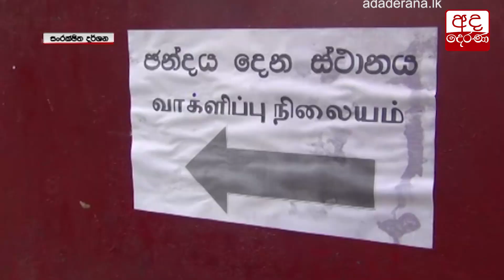තැපැල් ඡන්දය - දෙවන දිනය අද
Postal voting of General Election 2020 enters day two